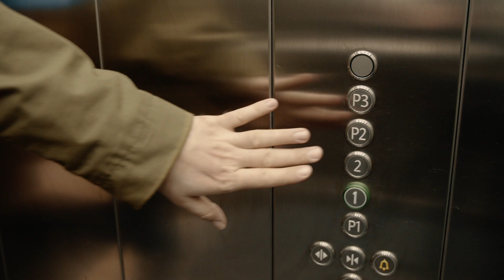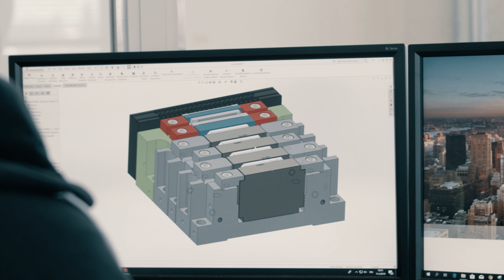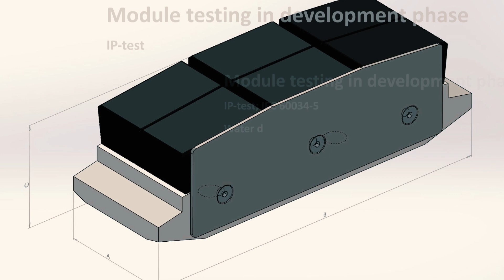Neorem Magnets developing and producing high quality sintered NdFeB magnet products in Scandinavia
Introducing Neorem Magnets, worldwide Hitach Metals - licensed magnet manufacturer with a history of over 30 years in sintered NdFeB- permanent magnet production. Key supplier to various leading technology companies in a wide range of industry sectors.